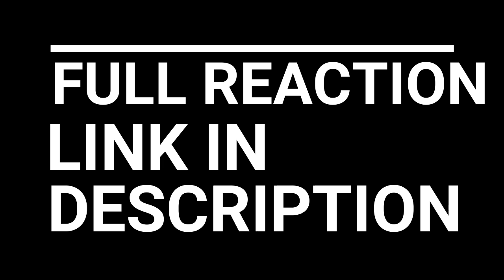CHERNOBYL EPISODE 2 "Please Remain Calm" REACTION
With untold millions at risk, Ulana makes a desperate attempt to reach Valery and warn him about the threat of a second explosion.